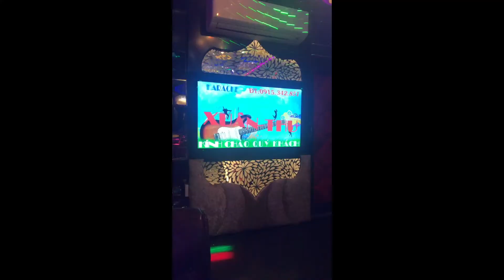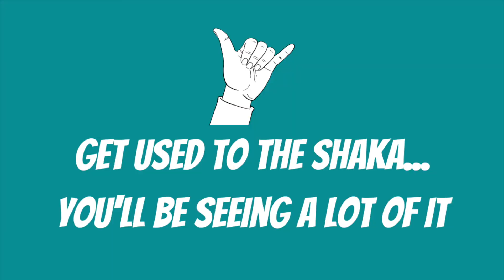Breaking The Law in Vietnam | What to do in Ha Giang?| Ha Giang Loop Motorbike Trip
What’s up guys! Welcome back to Dame Untamed. Today, we are heading to Northern Vietnam to explore the rugged, mountainous region of Ha Giang Province. The journey begins in the bustling city of Hanoi. I checking into Old Quarter View Hanoi Hostel & befriended some pretty rad people who were staying in the same room. We had some fun exploring the local sites & devouring the local food…. and then decided to book a 3N 4D tour of the Ha Giang Loop! The journey began with a 6 hour sleeper bus trip from Hanoi to Ha Giang.

Day 1: total 144KM

Unfortunately… by 10:30AM we had been stopped by the police. Apparently driving motorbikes without International Driving Permits or Motorcycle Licenses is frowned upon. Oops! Our tour agency said it wouldn’t be a problem, but sure enough… it was. Authorities told us we had to turn back and wouldn’t be allowed through to head North. LUCKILY our agency called in a few reinforcements who shuttled us passed all of the check point zones! Woo, crisis averted. The first highlight was the Quan Ba Pass and view of the Twin Mountains (AKA Fairy Breast Mountains) LOL. We stopped for a delicious fest of a lunch, and continued on to drive through the very impressive Tham Ma Pass in Dong Van Karst Plateau Geopark. The last 1.5 hours of our journey to our first Homestay was done IN THE DARK, on the WINDIEST out CHAOTIC roads ever! Some of our bikes didn’t even have lights lol Vientam. We were ecstatic to arrive at Nha Co Homestay in Dong Van that night. After getting settled, we were treated to a delicious meal of Hot Pot to cap the night!

Day 2:

Day Two began with a visit to the Dong Van Sunday Market. Once a week, local villagers from multiple ethnic groups in the surrounding hills gather for the Sunday market. It’s a chaotic gathering of colour and diversity - a place for family and friends to reunite. Next was the Hmong King Palace. Built in 1902 at an equivalent of US$7.5 million today, it was a palace built for the ruler of the Hmong people. Comprised of 64 rooms for the kings many wives and children. A unique part of Northern Vietnam history. One of my favourite parts of the tour was the ride along the Chinese border to the most Northern part of Vietnam. The Lung Cu Flag Tower overlooks the incredible views of surrounding China. We were instructed NOT to go too close to the border. Chinese officials were on armed guard (rumour has it, a tourist from Vietnam broke the rules and was shot!) After a quick lunch in Dong Van, we were on our way to the famous Ma Pi Leng Pass - one of the most impressive viewpoints in Northern Vietnam! After another long day on the road, we arrived for dinner and our stay at Vas Homestay in Meo Vac.

Day 3: Our third day on the road didn’t start on the greatest foot. Right out of the gates we were hit with not one, but TWO separate flat tire occasions! A bit of a hiccup , but luckily flat motorbike flats are very common. Once the situation was rectified, we arrived at a small Hemp Shop in Quan Bad, where we learned the art of turning hemp into clothing! It was a very cool experience and we met some lovely people. Before arriving at our homestay in Yen Min , we stopped for a snack and a cold one to watch the sunset over a nearby lake. Our night at Homestay Lyta Dat was wonderful! Our room was lovely, our dinner spread was UNREAL and we participated in a celebration of the Dao People (when a man comes of age at 18 years old, they celebrate with dancing!).

Day 4: The highlight of our drive back to Ha Giang was the Lung Khuy Cave. The cave is 300m long, full of stalagmites/ stalactites, is well lit and easily accessible. Entrance fee is 50,000VND. Make sure you add Ha Giang to your itinerary in northern Vietnam!

Stuff

GoPro Hero8 Black
Hero8 Accessory Kit

Osprey Travel Pack
Osprey Hiking Pack
Gregory Day Pack
Osprey H20 Reservoir

DJI Mavic Mini
DJI Mavic Mini Fly More Combo
Drone Landing Pad
Propeller Guards

Salomon Hiking Boots
Petzel Headlamp

Social Media -